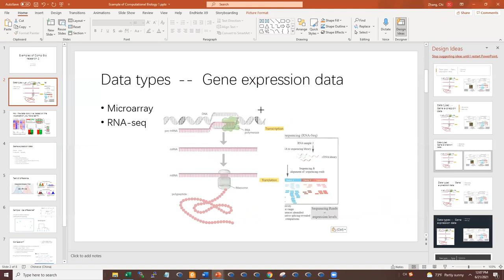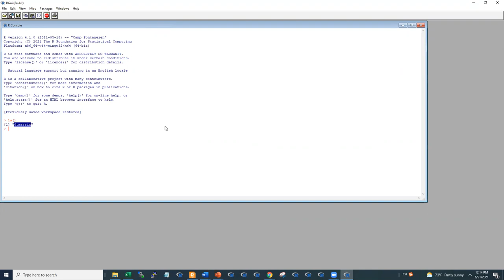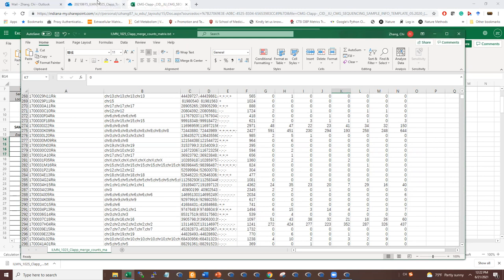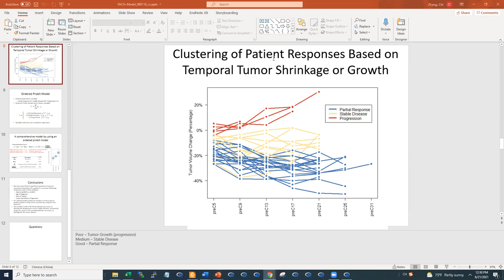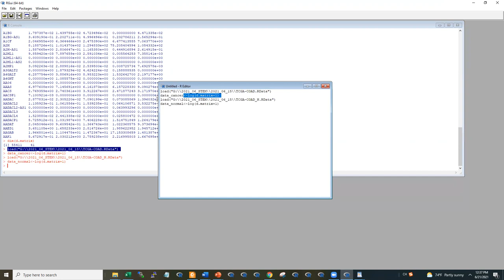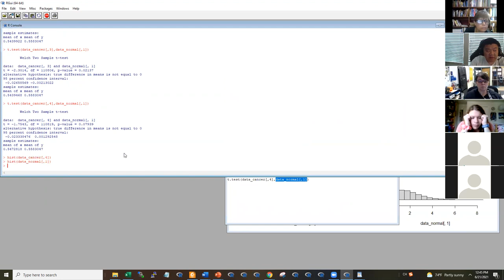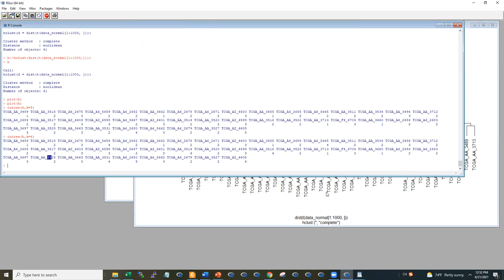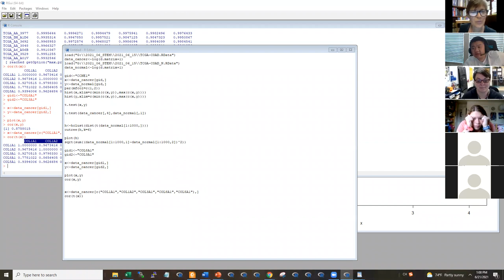Introduction of R programming 8 - Examples of Computational Biology analysis 1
Introduction of R programming 8 in the 2021 "Introduction of R/python programming" workshop for high school students in the STEM, SEED, Future Scientist (FSP), and IU Simon Comprehensive Cancer Center Summer Research (SRP) programs.